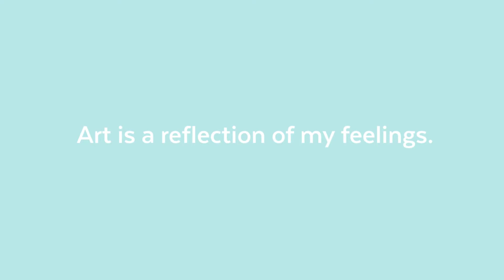Joel Chalen, Fine Artist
Joel Chalen is an oil painter who will show in the Chroma International Art Exhibition at Pepco Edison Place Gallery - opening November 8, 2019, running through December 12, 2019.